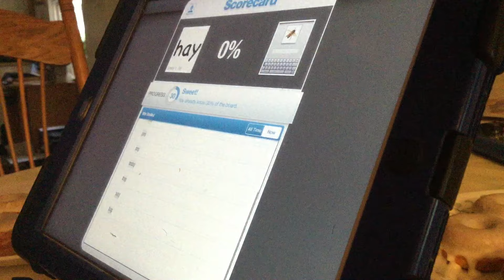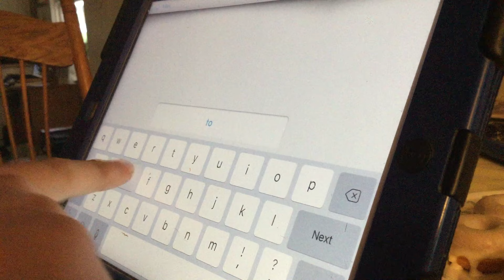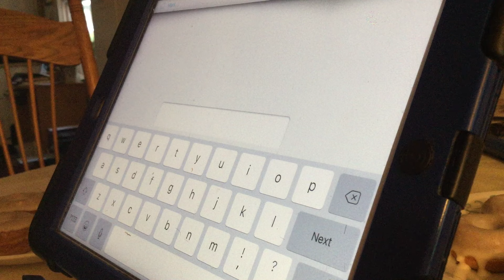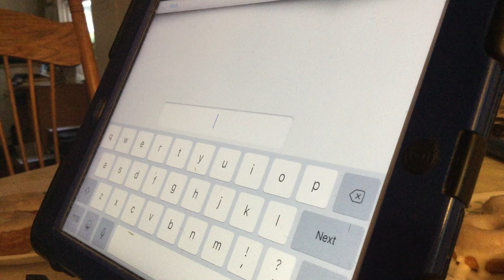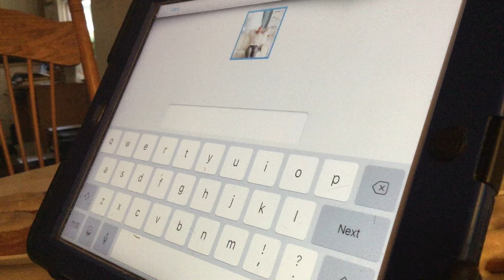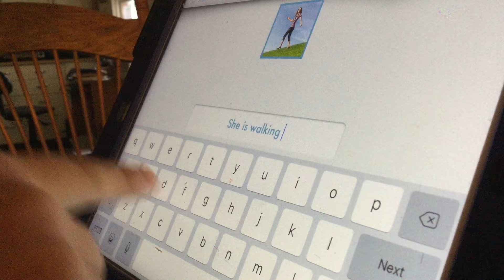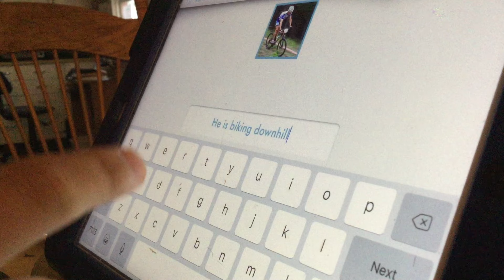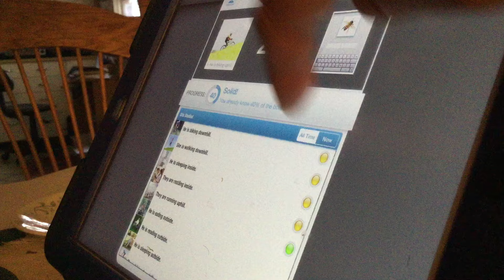Late start but did good!